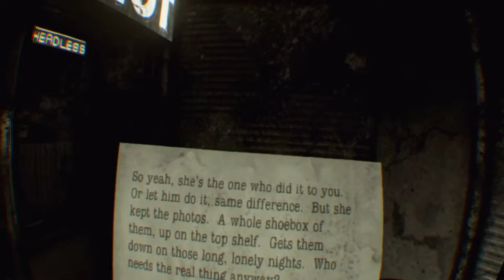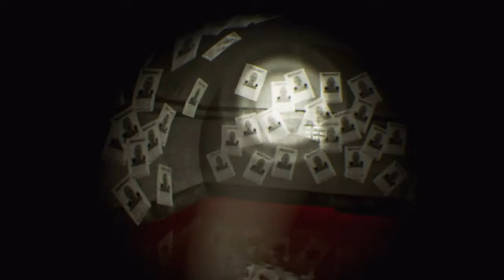Here They Lie-PSVR Lets Play #7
Lets play series of Here They Lie on ps4using psvr